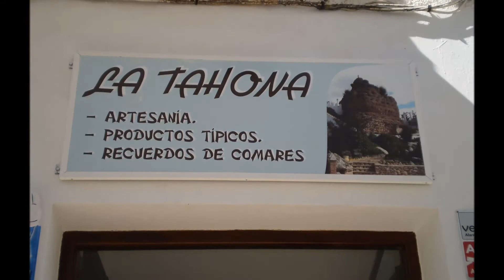Souvenirs "La Tahona" (Comares).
SOUVENIRS "LA TAHONA".
Tenemos una cuidada selección de souvenirs españoles.
Tenemos una amplia variedad de refrescos y snaks para calmar su  sed y su apetito.
Regale el mejor Aceite de Oliva Virgen Extra de la Comarca, el mejor vino dulce,  la mejor miel de caña y miel de abeja.
Contamos con un amplio surtido de recuerdos de Comares y artículos de regalo con originales propuestas para regalar a sus familiares y/o amigos...
La Tahona, la  tienda de souvenirs , artesanía y productos típicos de Comares.

ENCUÉNTRENOS EN LAS CERCANÍAS DE LA PLAZA DEL AYUNTAMIENTO.

C/Manuel Téllez Laguna Nº 1. 29195 COMARES-MÁLAGA